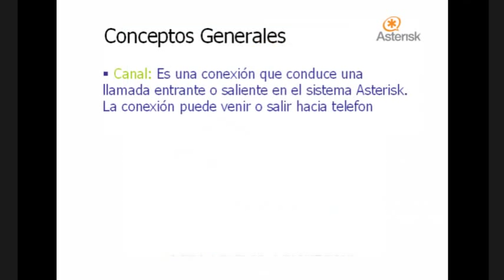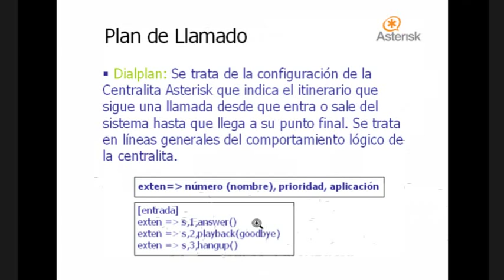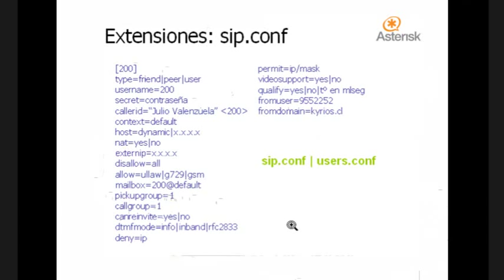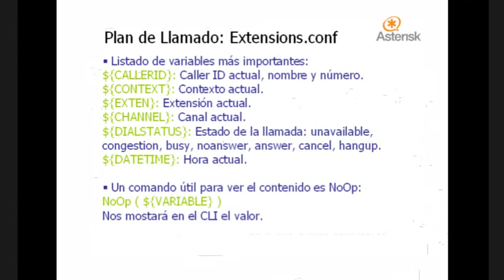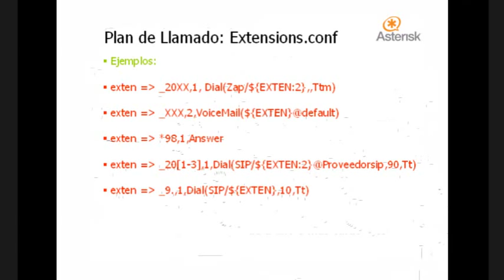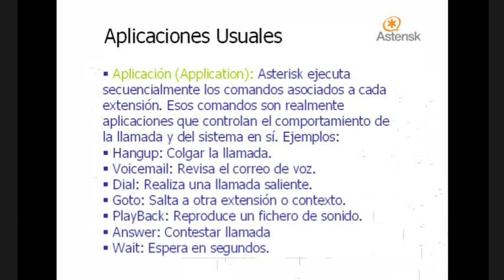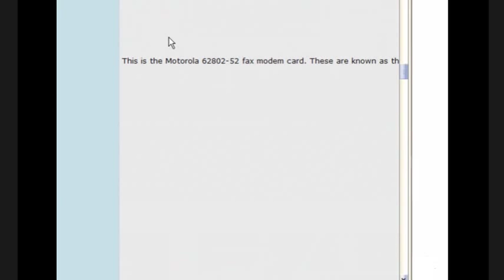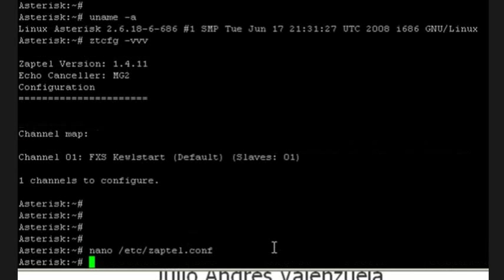Configuraciones Básicas de Asterisk parte 1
Luego de la instalacion de Asterisk se muestra como realizar algunas configuraciones para empezar a configurar la central telefonica